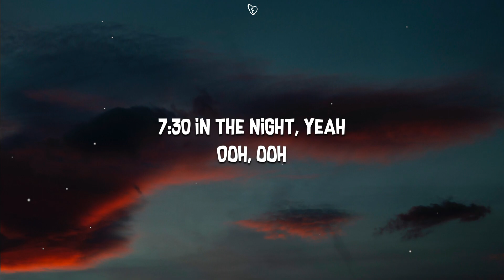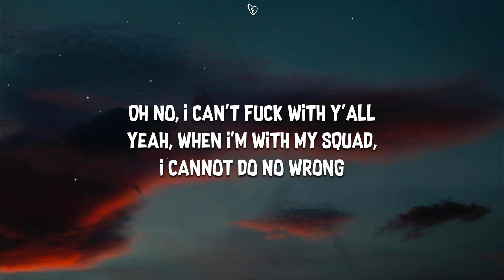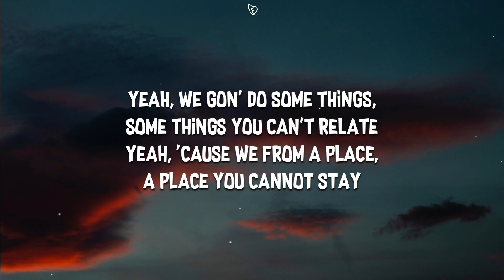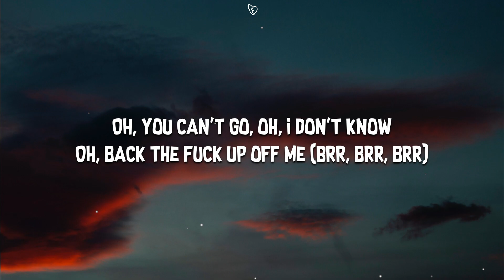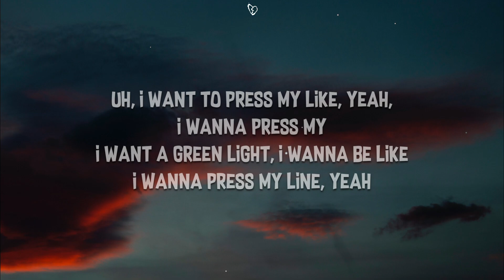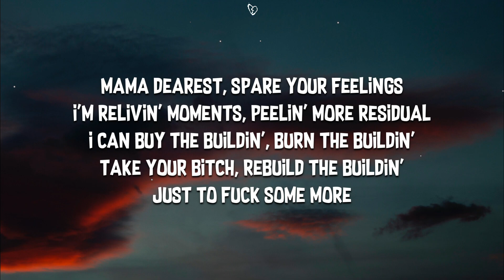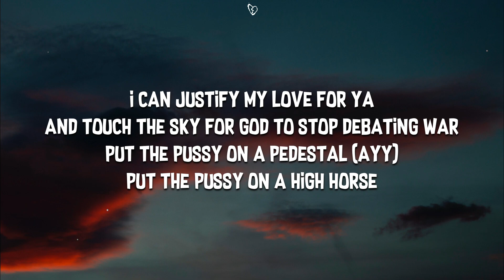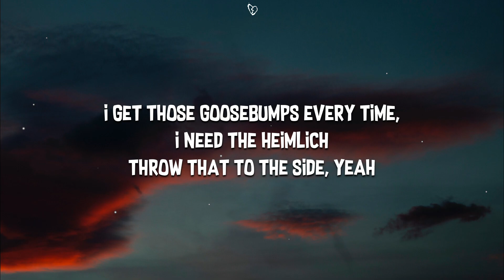Travis Scott - Goosebumps (Lyrics) Ft. Kendrick Lamar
🎤 Lyrics:

[Travis Scott:]
Yeah
7:30 in the night
Ooh ooh

Worry about those comments
I get those goosebumps every time, yeah, when you're not around

7-1-3 to the 2-8-1, yeah I'm riding
Why they on me? Why they on me? I'm flyin'
Sippin' lowkey I'm sipping lowkey in Onyx
Rider, rider when I'm pullin' up right beside ya
She fall through plenty, her and all her ginnies
Yeah, we at the top floor, right there off Doheny
Oh no, I can't f*ck with y'all
Yea, when I'm with my squad I cannot do no wrong
Yeah, saucing in the city, don't get misinformed, yea
They gon' pull up on you (brr, brr, brr)
Oh, back the f*ck up off me (brr, brr, brr)

[Kendrick Lamar:]
I wanna press my like, yeah, I wanna press my
I wanna green light, I wanna be like, I wanna press my
Mama, dear, spare your feelings
I'm reliving moments, peeling more residual
(I can) buy the building, burn the building, take your b*tch, rebuild the building just to f*ck some more
(I can) justify my love for you and touch the sky for God to stop, debating war
Put the p*ssy on a pedestal
Put the p*ssy on a high horse
That p*ssy to die for
We depart the shady parts and party hard, the diamonds yours
The coupe forever
My best shots might shoot forever like (brr)